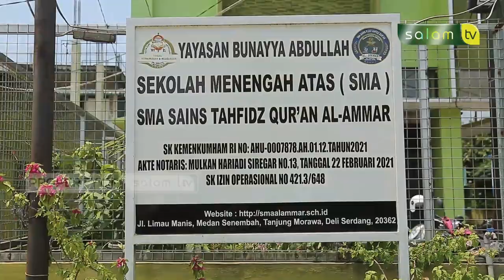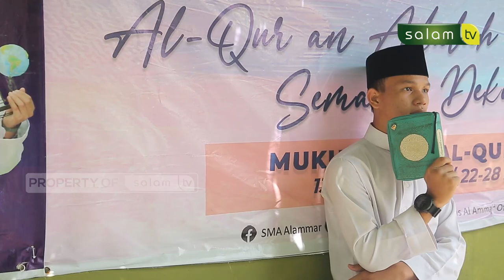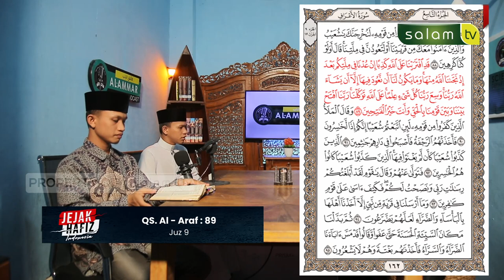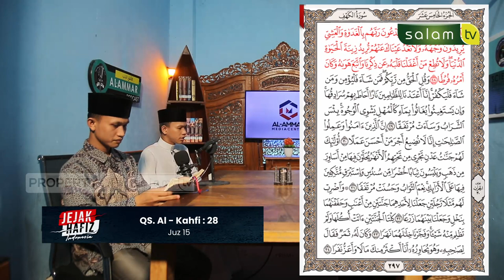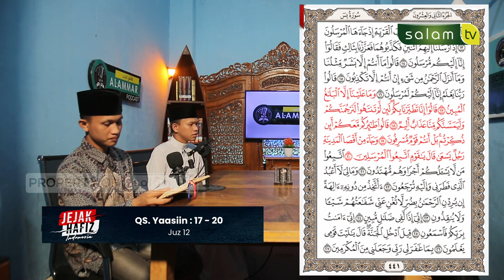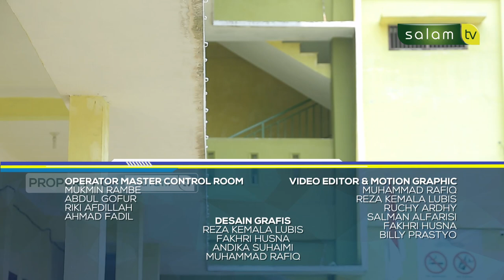Jejak Hafidz Indonesia - Kakak dan Abang menginspirasi yasir untuk mewujudkan impian ora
Peran keluarga dan orang di sekeliling kita memiliki pengaruh yang besar terhadapa kita, demikianlah yang terjadi kepada Yasir, yang mana kakak dan abg jadi inspirasi buat saya untuk jadi penghafal Qur'an

Jejak Hafidz Indonesia - Kakak dan abang jadi inspirasi buat saya untuk jadi hafidz Qur'an - Yasir

Tonton SALAM TV di:
Frekuensi : 3773
Simbol Rate : 10.280
Polaritas : Horizontal
🔴 My Republic: Ch 285

💳 Bantu Operasional Dakwah @salamtelevisi :
| Bank Muamalat
| Kode 147
| an. Salam TV Peduli